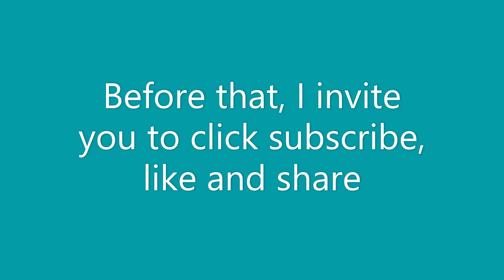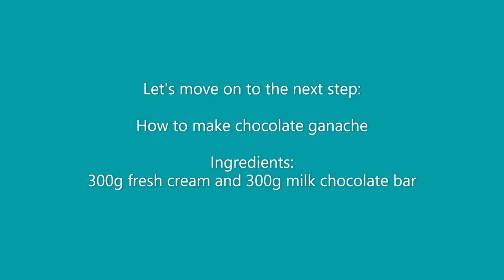PERFECT CHOCOLATE BIRTHDAY CAKE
I baked this moist and soft chocolate cake for my nephew Giulio who turns 11. It can be also a good afternoon snack with your families and friends